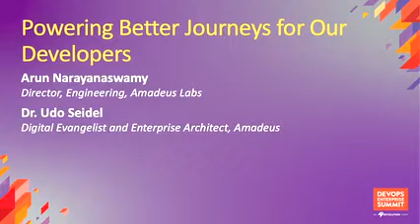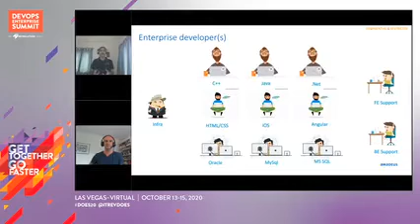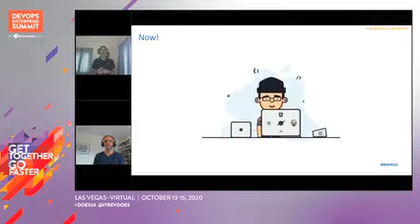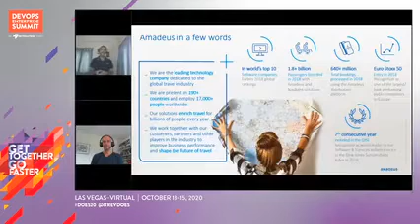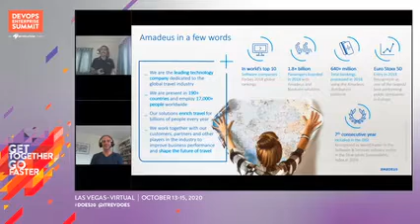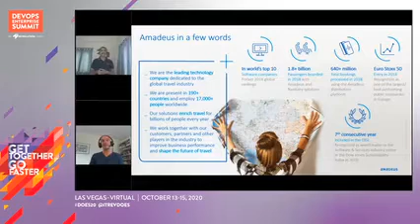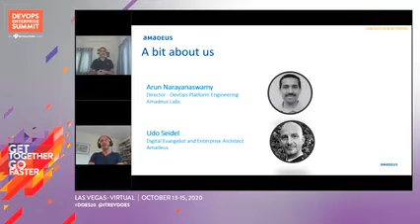Powering Better Journeys for Our Developers - Amadeus Labs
Arun Narayanaswamy - Director, Engineering - Amadeus Labs
Dr. Udo Seidel - Digital Evangelist and Enterprise Architect - Amadeus

Product organizations are highly demanding for their internal support teams. Their focus is always high quality deliverables and faster time to market. Internal enabling services have to provide top notch tools, products and experience to their developers so that they can code better, release faster and sleep better (monitor better)!

This talk is about how Amadeus has been helping improve the Developers (& Ops journey) in transforming the way they design, code, test, build, deploy, monitor and support day to day life at work. Every company focuses on customer delight - this talk focuses on Developers delight!

DevOps Enterprise Summit Virtual - Las Vegas 2020